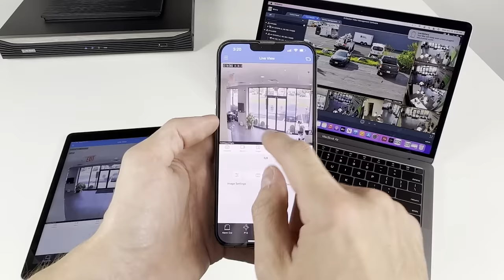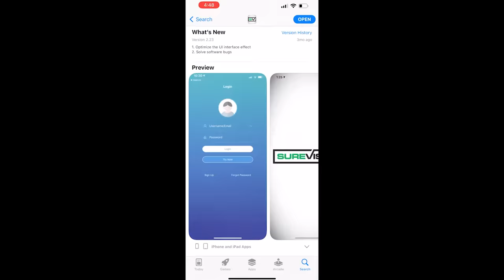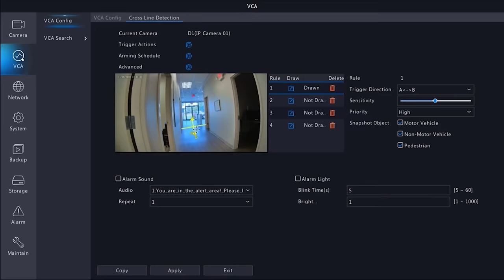Security Camera Systems | SureVision - 4K Video, AI Features, & Easy DIY Setup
Understanding SureVision's Security Camera Systems

SureVision has established itself as a leading provider of cutting-edge security camera systems, offering a comprehensive range of solutions designed to meet diverse security needs.

Key Features of SureVision Cameras

SureVision's security camera systems are equipped with an array of impressive features that set them apart in the competitive market of surveillance technology. These key features ensure that users receive top-notch security solutions tailored to their specific requirements.

High-Definition Video Quality

At the heart of SureVision's offerings is their commitment to superior video quality. Their cameras boast high-definition resolutions, typically ranging from 1080p to 4K Ultra HD. This level of clarity ensures that every detail is captured with precision, making it easier to identify individuals, read license plates, and observe minute details crucial for security purposes.

Night Vision Capabilities

SureVision understands that security doesn't sleep, which is why their cameras are equipped with advanced night vision technology. Utilizing infrared LEDs, these cameras can capture clear footage even in complete darkness, ensuring round-the-clock surveillance without compromising on image quality.

Wide Dynamic Range (WDR)

To address the challenges of varying light conditions, SureVision cameras incorporate Wide Dynamic Range technology. This feature allows the cameras to balance extreme variations in lighting within a single frame, providing clear images in scenarios where bright backlighting or stark contrasts would typically result in overexposed or underexposed areas.

Motion Detection and Alerts

Intelligent motion detection is a standout feature of SureVision's security camera systems. These cameras can be configured to detect movement within specific zones, triggering instant alerts to users' smartphones or control centers. This proactive approach to security ensures that potential threats are identified and addressed promptly.

Weather-Resistant Design

Understanding the need for reliable outdoor surveillance, SureVision designs many of its cameras with robust weather-resistant features. These cameras can withstand various environmental challenges, including rain, snow, dust, and extreme temperatures, making them suitable for both indoor and outdoor applications.

Benefits of Choosing SureVision

When it comes to selecting a security camera system, SureVision stands out as a top choice for both homeowners and businesses. Let's explore the numerous advantages that make SureVision a preferred option in the world of surveillance technology.

User-friendly interface and mobile app

One of SureVision's standout features is its intuitive user interface and companion mobile app. The system is designed with the end-user in mind, making it easy for anyone to navigate and control their security setup. Whether you're tech-savvy or not, you'll appreciate the straightforward controls and clean design. The mobile app extends this ease of use, allowing you to monitor your property from anywhere, at any time, right from your smartphone or tablet.

24/7 monitoring capabilities

With SureVision's security camera system, you can rest easy knowing your property is under constant surveillance. The system operates round the clock, capturing high-quality footage day and night. Advanced features like motion detection and night vision ensure that no activity goes unnoticed, regardless of the time or lighting conditions. This continuous monitoring provides peace of mind and serves as a powerful deterrent to potential intruders.

Enhanced home and business security

SureVision's security camera system significantly bolsters the safety of both residential and commercial properties. For homes, it acts as a vigilant guardian, protecting your family and valuables. In a business setting, it safeguards your assets, employees, and customers while also helping to prevent theft and vandalism. The visible presence of SureVision cameras alone can discourage criminal activity, while the recorded footage can be invaluable for law enforcement in case of an incident.

By choosing SureVision, you're not just getting a security camera system; you're investing in a comprehensive solution that offers cost-effective protection, user-friendly operation, constant monitoring, and enhanced overall security. These benefits combine to create a powerful security ecosystem that adapts to your needs and provides unparalleled peace of mind.